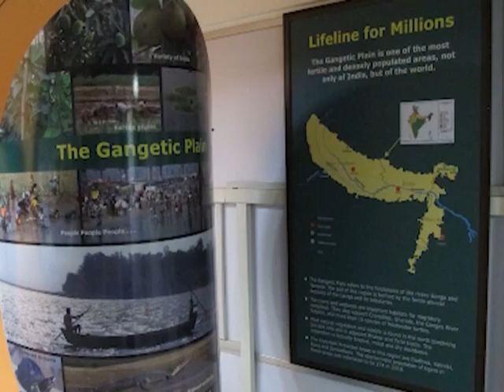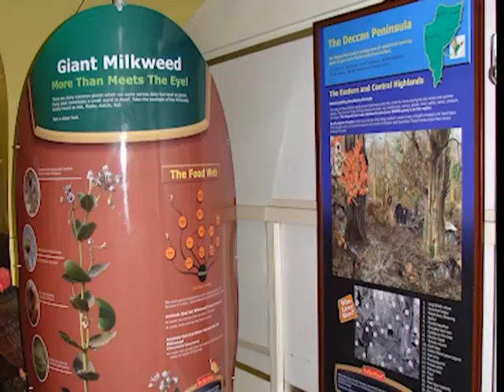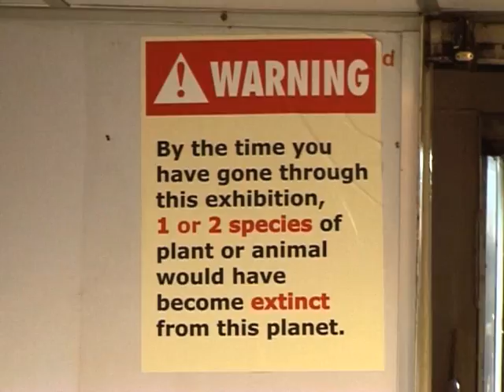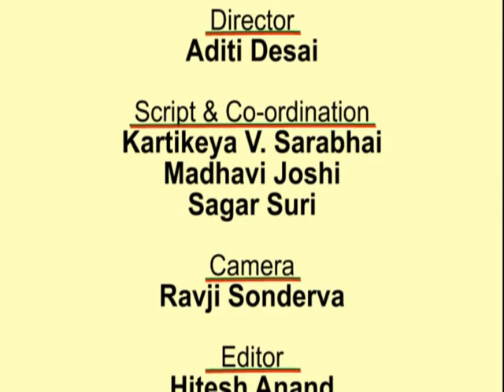A Tiger in the Train - Science Express Biodiversity Special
Science Express is an innovative mobile exhibition mounted on a specially designed 16 coach AC train, traveling across India since October 2007. After the successful tour across India in four phases, this iconic train is running since 2012 as 'Science Express - Biodiversity Special (SEBS)' - a unique collaborative initiative of Department of Science & Technology and Ministry of Environment & Forests, Govt. of India. The SEBS 2013 edition is scheduled to travel to 62 locations in the country during its journey from 9 April to 28 October 2013.
The current decade (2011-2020) has been declared as the United Nations Decade on Biodiversity and United Nations Decade for Deserts and Fight against Desertification. The 'Science Express - Biodiversity Special', therefore, primarily addresses the theme 'biodiversity'. India hosted the COP 11 to CBD during 2012 in Hyderabad and  SEBS 2012, as the brand ambassador of COP 11, successfully showcased to the world the wide array of biodiversity in India and the conservation measures adopted thereof. The state-of-the-art exhibition aboard SEBS aims to create wide-spread awareness on the unique biodiversity of India, Climate Change, Water, Energy Conservation and related issues among various sections of the society, especially students. The train also presents exhibition on Safe, secure and sustainable environment; a Kids Zone as well as the extremely popular VASCSC Joy of Science hands-on lab, besides a teachers' orientation facility.